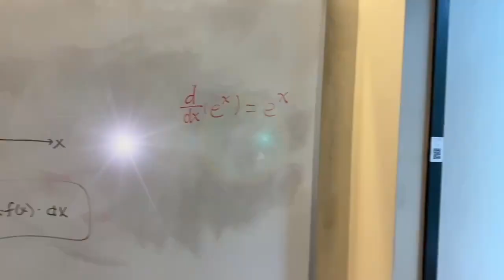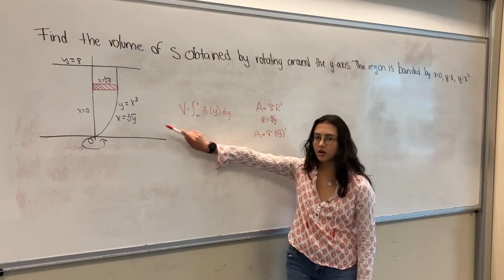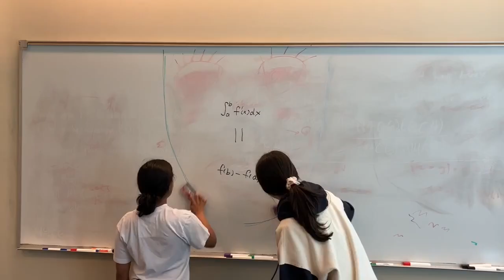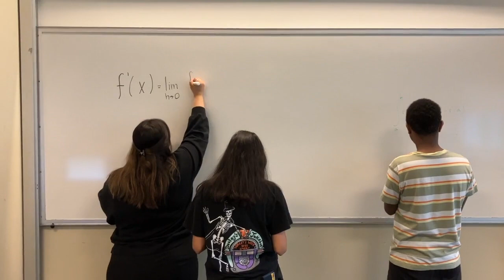What Makes U Beautiful?????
1-Hit Wonder